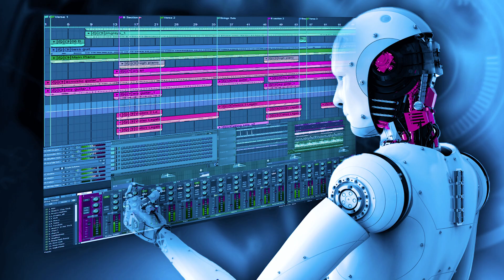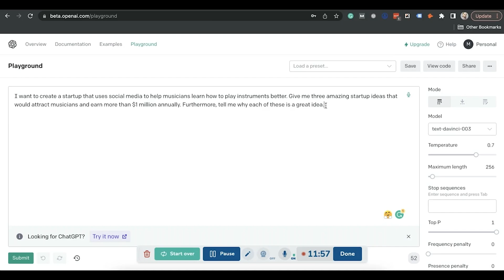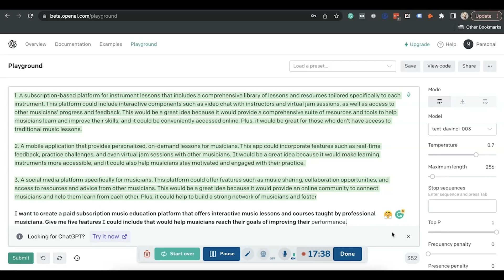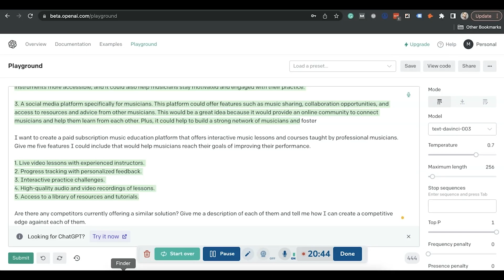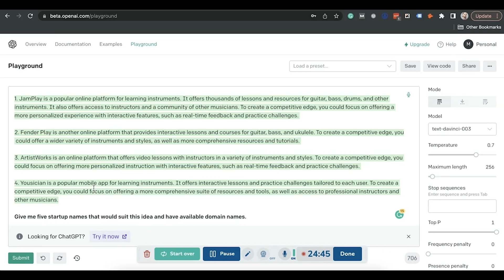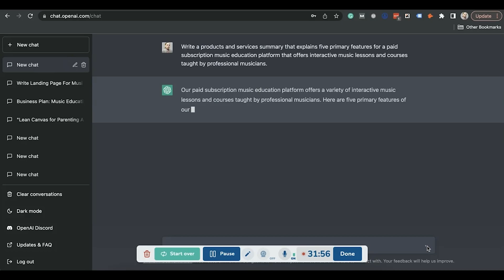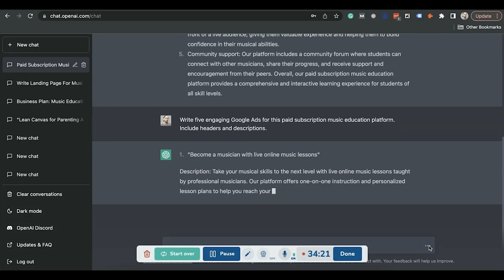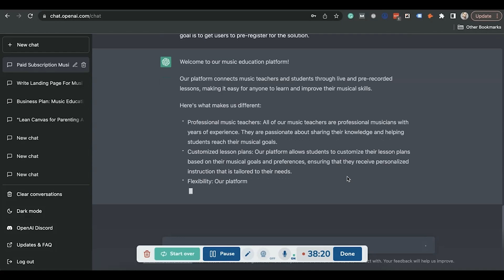I Built A Startup in MINUTES Using Chat GPT 🤯 [Tutorial]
In this video, I show you how to use AI solutions like OpenAI Playground and ChatGPT to create a million-dollar startup. From product and feature ideation to marketing strategies, these AI solutions might be able to critically enhance your ability to launch a successful startup.

Can artificial intelligence build a winning startup? Check out the video and find out!